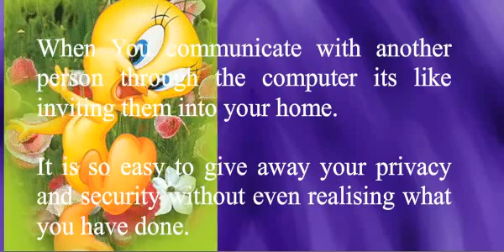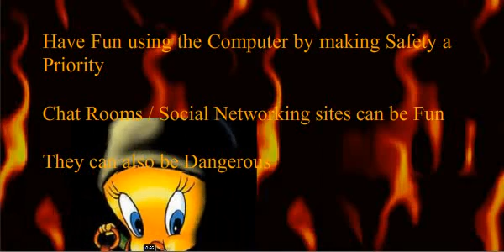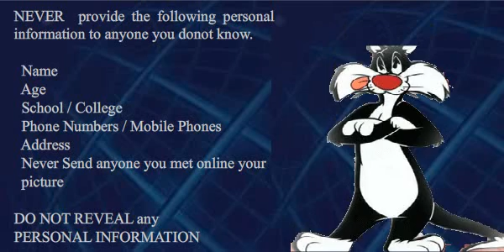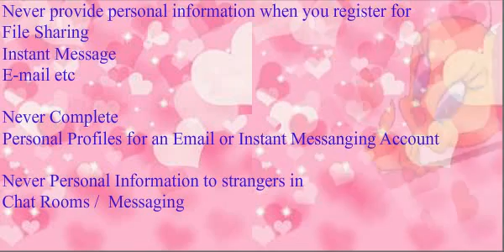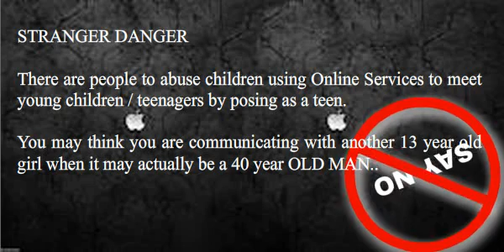Internet Safety - Wolf on Prowl For Children under 12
Teach them early so they can freely and safely be online and be aware of Dangers n Delights
Of the Online Internet World..